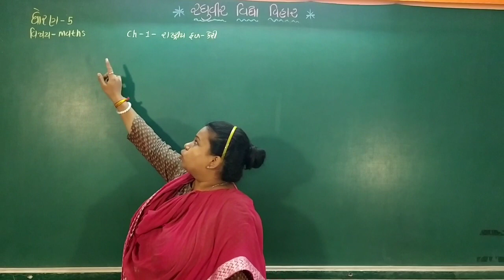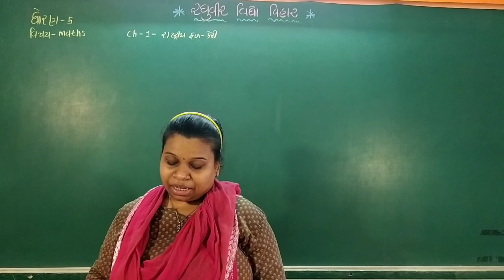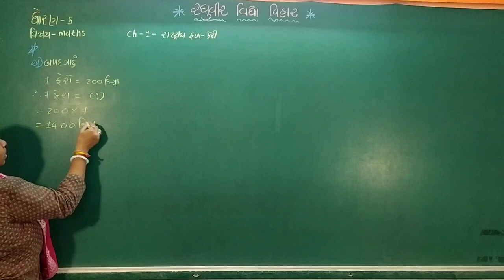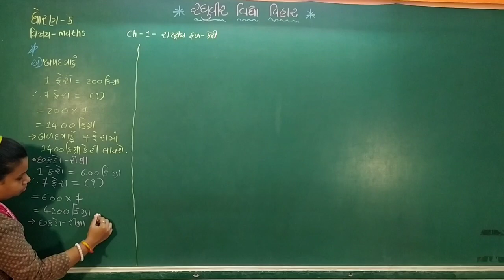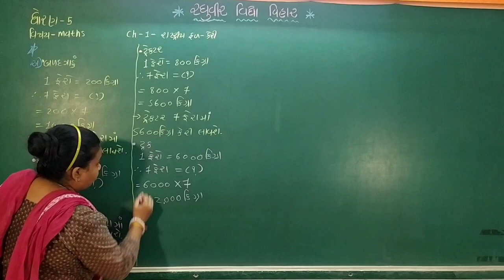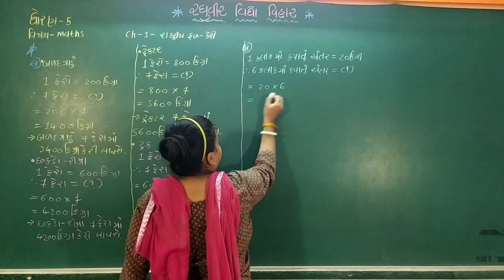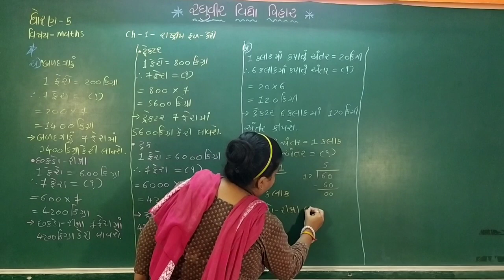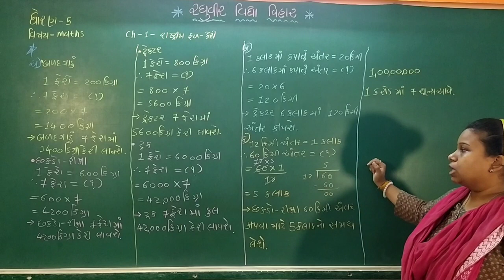ધોરણ 5 ગણિત પ્રકરણ 1 ભાગ 3